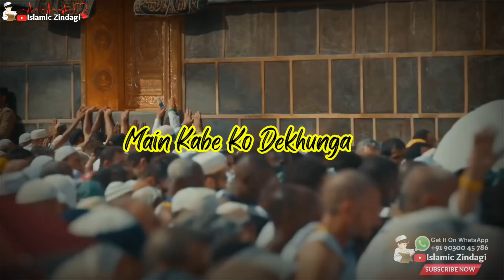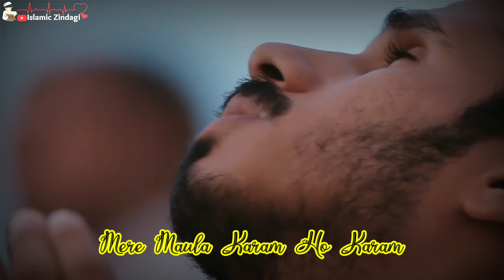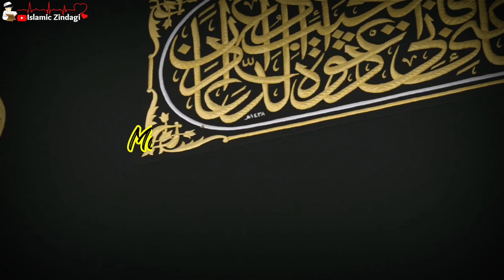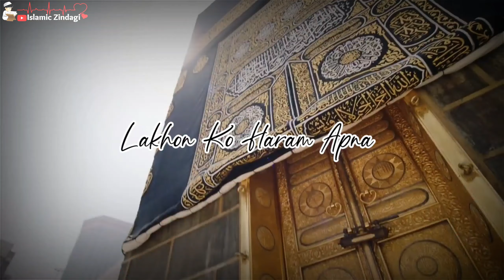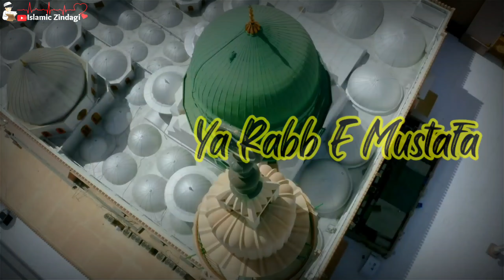Kabe Ki Ronaq + Main Kabe Ko Dekhunga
Watch Official Video @ Studio5
Watch Official Video
@ HafizTahirQadri

Voice : Hafiz Tahir Qadri
Mastering: RWDS
Production: Hafiz Tahir Qadri
Editing: @IslamicZindagi

PLEASE READ

Note :- Full credits to owner All images, pictures, Music, Show in video belongs to the respected owners

or leave us a personal message
here and we will remove your material right away. PLEASE do not opt for a youtube strike.

May Allah (SWT) accept our efforts.
Aameen

Join Our WhatsApp Group to Get All Our Videos on WhatsApp Link Given Below

Whatsapp Status For You ❤️
 Our Channel